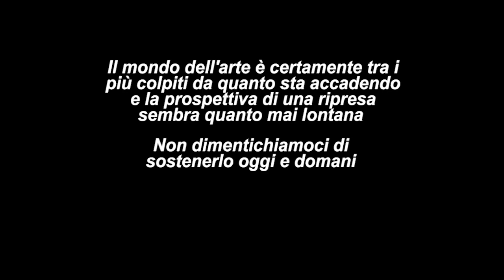Monzambano dona bellezza | Sara Gozzi e Matteo Vallicella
🎭 MONZAMBANO DONA BELLEZZA 🎭

In queste settimane siamo stati travolti da una situazione che non avremmo mai potuto immaginare potesse verificarsi.
La nostra vita è stata profondamente scossa e forse ciascuno di noi ha cercato conforto alle proprie preoccupazioni e paure nella lettura di un libro, nella visione di un film o nell'ascolto di musica.
L'ARTE è SALVIFICA.
Anche nella sofferenza ci permette di guardare oltre la contingenza e proiettarci fuori dal tempo e dallo spazio.
Per queste ragioni ABBIAMO CHIESTO agli ARTISTI del NOSTRO TERRITORIO di DONARE un po' di sé per aiutarci ad alzare lo sguardo e vedere quanta BELLEZZA c'è INTORNO a NOI.
Nonostante tutto.

Se sei un artista del territorio e hai voglia di donare un video contattaci sulla pagina facebook del Comune o al numero 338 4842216 (Raffaella)